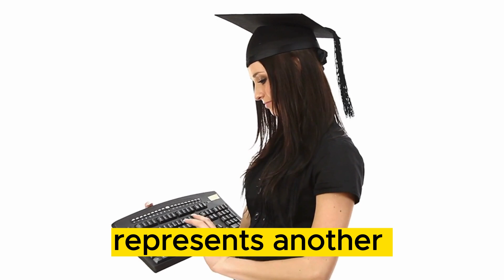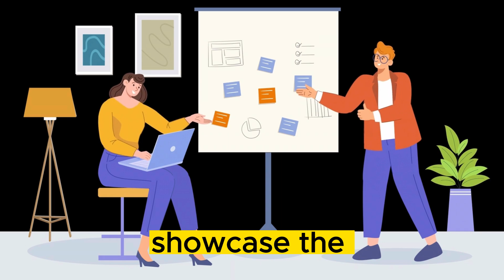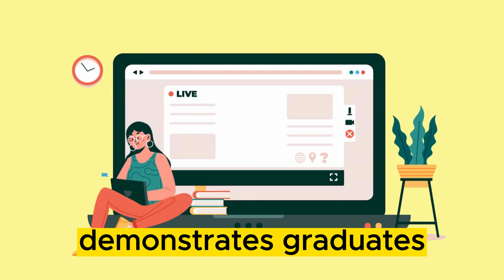"Unlocking Job Opportunities for Graduates: The Power of Experience" Graduating is just the beginni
"Unlocking Job Opportunities for Graduates: The Power of Experience"

Graduating is just the beginning! In today's competitive job market, having hands-on experience can set you apart.

Internships, part-time jobs, and volunteer work are essential in building the skills and network needed to land your dream job.

📈 Why Experience Matters:

1️⃣ Skill Development: Practical experience hones your skills beyond what textbooks can teach.
2️⃣ Networking: Connect with professionals and open doors to new opportunities.
3️⃣ Stand Out: Real-world experience makes your resume shine to potential employers.

Whether you're fresh out of college or about to graduate, start gaining experience now to boost your employability.